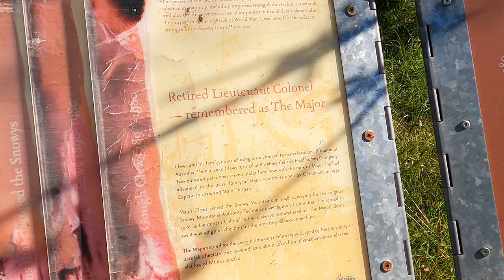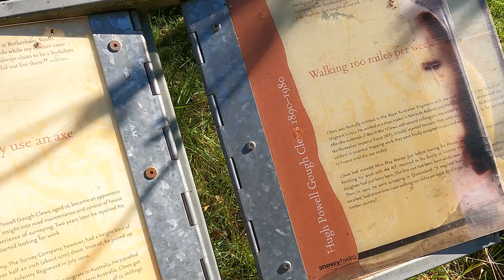Drive Major Clews 4WD Track Mount Kosciuszko National Park Snowy Mountains NSW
Embark on a captivating journey through time with the Major Clews Hut Trail in the picturesque Khancoban area of Kosciuszko National Park. This 16km return 4WD and mountain bike trail takes you to the well-preserved Major Clews Hut, a historic mud brick residence built by the legendary surveyor Major Hugh Powel Gough Clews.

🏞️ Trail Highlights:
Discover the fascinating life of Major Clews, who played a crucial role in surveying the Snowy Mountains from 1950 to 1958. The hut, still standing in excellent condition, is a testament to the Major's enduring legacy.

🗺️ Major Clews' Journey:
Learn about Major Clews' extraordinary life, from his humble beginnings in England to his service in the 2nd Battalion, Sherwood Foresters. Follow his surveying adventures across Australia before he took on the monumental task of mapping the Snowy Mountains.

⛰️ Scenic Trail Details:
The trail winds through alpine ash, blooming yellow wattle, and montane forest, offering breathtaking views of the Snowy Mountains. Experience the challenges faced by Major Clews as you traverse steep ridges and gullies.

🚗 Trail Information:
The Major Clews Hut trail is a challenging, unsealed route, subject to seasonal closures. It's best traveled in dry weather and may not be suitable for 2WD vehicles. You can also connect with the Geehi Walls track for a 34km loop adventure.

🌳 Nature and Wildlife:
Immerse yourself in the beauty of Kosciuszko National Park, home to unique plant and animal species. Encounter the diverse wildlife, including bare-nosed wombats, brush-tail possums, emus, platypus, and more.

🗓️ Historical Context:
Explore other historic huts in the Khancoban area, each telling a story of Australia's past. The Geehi Huts Walk, Bradleys, and O'Brien's Hut are just a few of the fascinating sites waiting to be discovered.

🌿 Conservation Note:
Kosciuszko National Park is recognized as a UNESCO Biosphere Reserve, highlighting its unique ecological value. Over half of the park is declared wilderness, preserving rare plant species like the Southern corroboree frog.

🚨 Trail Caution:
Please be aware that Major Clews Hut trail can become boggy in wet conditions and involves a creek crossing. Exercise caution and plan your trip accordingly.

Embark on this unforgettable journey and connect with the history, nature, and adventure that Major Clews experienced in the heart of Kosciuszko National Park.